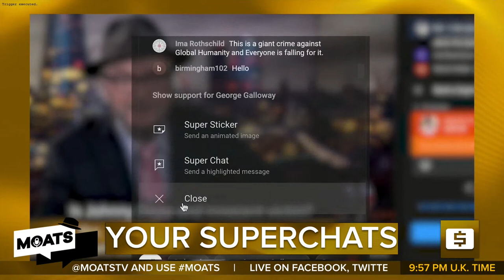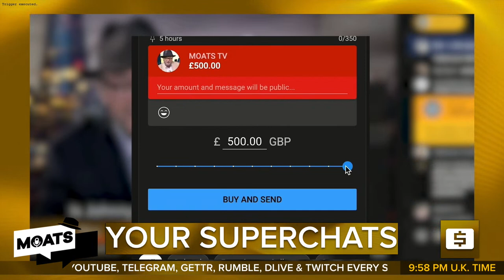SHIFTING SANDS - MOATS Episode 221 with George Galloway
GEORGE GALLOWAY ⎹  and The Mother Of All Talk Shows
with guests: Professor Seyed Mohammad Marandi and Bryce Greene

05:41 - MOATS Introduction with George
09:32 - George's Monologue
30:40 - Prof Seyed Mohammad Marandi on iran
1:12:40 - Bryce Greene on uspolitics

MIDWEEK MOATS WEDNESDAY
🇬🇧 9PM GMT LONDON

MOATS EVERY SUNDAY
🇬🇧 7PM GMT LONDON
🇺🇸 11AM PST - 12PM MST - 1PM CST - 2PM EST